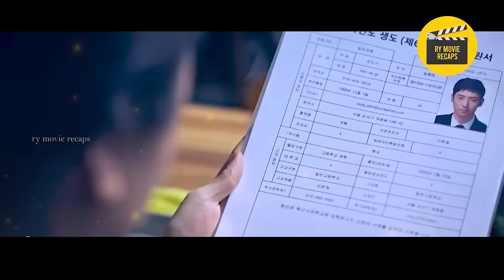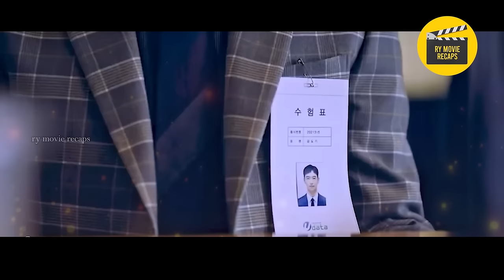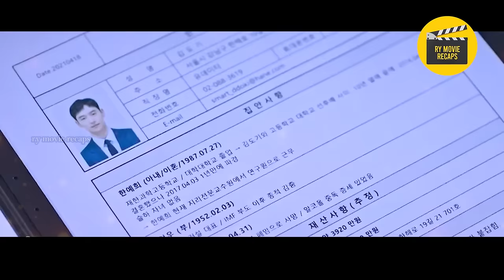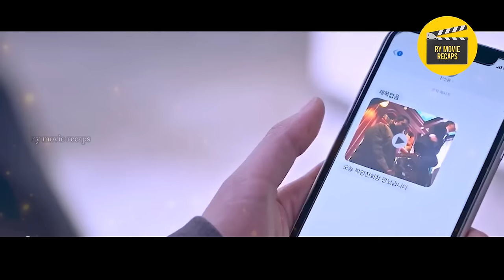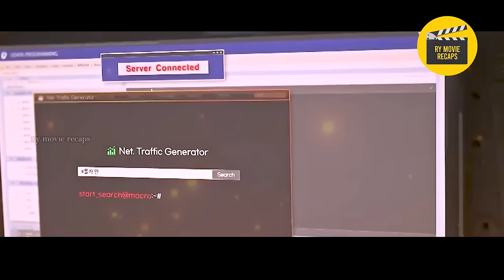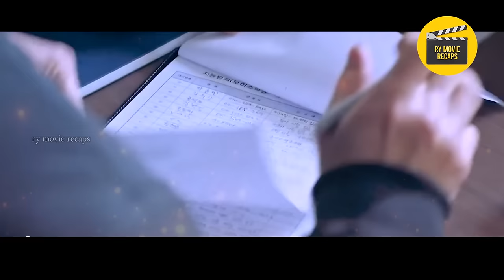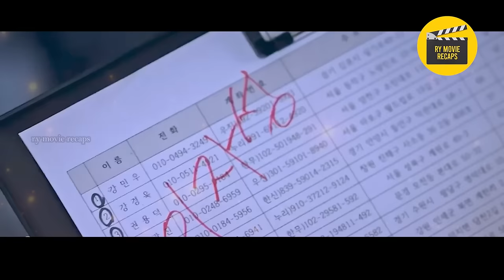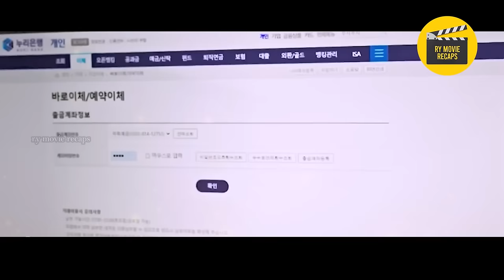[ 3-4 ] Nagpanggap Siyang Mahina Para Patumbahin Ang Mga Mafia At Kriminal Sa South Korea!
TAGALOG RECAP

The story of a mysterious taxi service that takes revenge on behalf of victims who are unable to get justice from the law. Kim Do Ki is a mysterious driver for the taxi company whose mother was murdered. Kang Ha Na is a passionate attorney. Go Eun is an IT specialist, while others consider her a hacker. Along with Kim Do Ki, she works as part of Rainbow Taxi Company to solve people’s problems.

TIME STAMPS
00:00 INTRO
00:29 PART 3
39:07 PART 4

pink movie
mystery recap
mystery recapped
coryxkenshin
movie commentary
movie recap
movie review
movie trailers
movie summary
movie recapped
movie reaction
story recap
cinema summary
foundflix
movie recaps
fast films
pink movies
daniel cc
story recapped
movies explained
Pinoy Recap
Tagalog Movie Recap
Recap tinagalog
Ricky tv
RTIA
Raffy Tulfo in Action
Raffy Tulfo
Kmjs
Kapuso mo Jessica Soho
Jessica Soho
Movie Recap
Recap Maharlika
kai recap
Pinoy Movie Recap Story
recap king